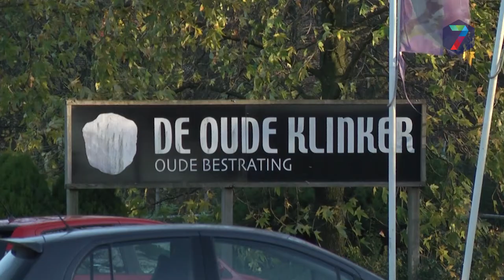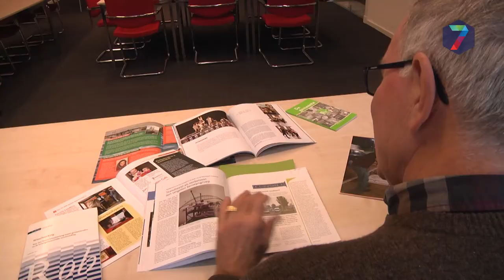Megastore Van Cranenbroek definitief niet naar Beuningen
Megastore Van Cranenbroek komt definitief niet naar Beuningen. Dit heeft het bedrijf laten weten aan het Beuningse college van B&W. Wethouder Henk Plaizier sluit nu definitief  het dossier ‘Van Cranenbroek’.